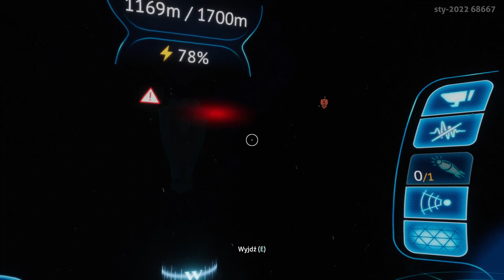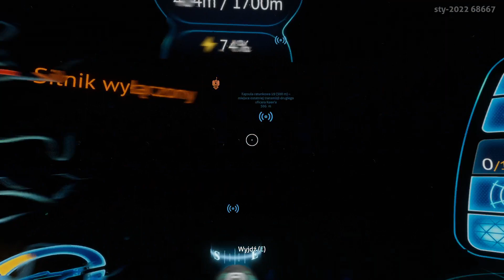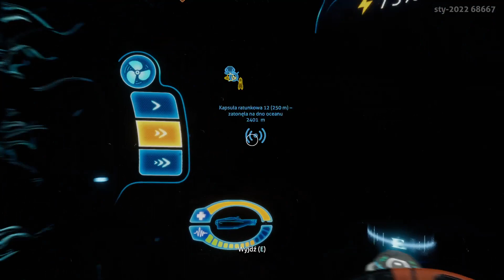Escaping the Lava Zone for good (and almost destroying my Cyclops)